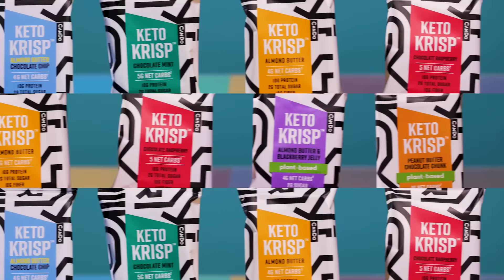Keto Krisp by CanDo | All Flavors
At CanDo, our mission is to inspire and empower everyone to live a healthier lifestyle every day.

Keto Krisp bars are the perfect combination of a protein bar with an unrivaled taste and premium nutritional ingredients. Low Sugar, Low Carb, Healthy Fats, & Gluten Free.